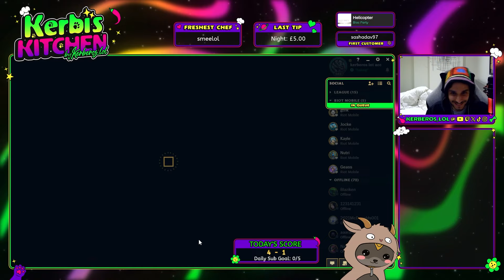WHEN #1 WARWICK EUW MEETS MY AURORA TOP...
If you enjoyed the video, I'd love it if you checked out my stream! I'm live everyday with highelo offmeta gameplay

Edited by: alexidk3919